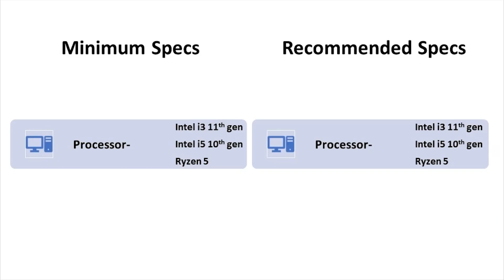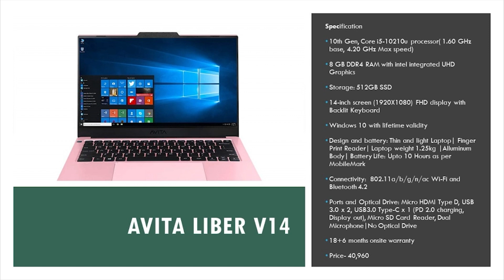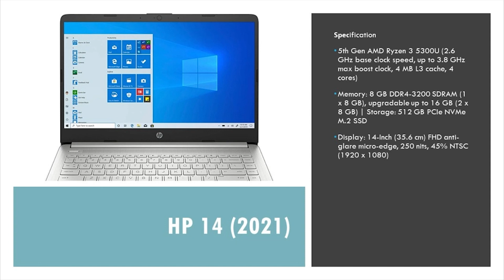[JUNE 2021] Best LAPTOP Under 45000 in INDIA 2021 - i5 vs Ryzen 5 | BEST Laptop under 45k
Best LAPTOP Under 45000 in INDIA 2021 - Core i5 vs Ryzen 5 | 8GB RAM | 512 GB SSD | GAMING & CODING

In this video, I will discuss The Best Laptop Under 45000 in India 2021 and these laptops are the Most Powerful Laptop Under 45000 For Students in India 2021. You can use these laptops for coding, programming, video editing, multitasking, and are the best Laptops under 45000 for students in India 2021. I tried to pick the Best Laptops Under 45k that can handle any task you want to do very easily.

🔥 Links of the Best Laptop Under 45000 in India (2021):

Thin & Light 11th Gen Core i3 Laptop, 8 GB RAM, 256GB SSD, 14-inch (35.56 cms) FHD Screen, Windows 10, MS Office, Built-in Alexa

➡️ AVITA Liber
10th Gen Core i5-10210U/8GB/512GB SSD/Window 10 Home/Integrated Graphics

➡️ Lenovo IdeaPad 3 (2021)
11th Gen Intel Core i3 |14" FHD IPS |Thin and Light Laptop | 4-side narrow bezel (8GB/256GB SSD/Win10/Office2019/Backlit KB/Fingerprint Reader/Arctic Grey/1.41Kg

➡️ HP 14(2021)
5th Gen Ryzen 3 5300U 14-inch(35.6 cm) FHD Laptop with Alexa Built-in(8GB/512GB SSD/Windows 10/MS Office/Natural Silver/1.46Kg

Topics Covered In this video:
1) Best LAPTOP Under 45000 in India 2021
2) MOST POWERFUL LAPTOP Under 45000
3) MOST POWERFUL LAPTOP Under 45000 in India 2021
4) Best LAPTOPS Under 45000 in India for students 2021
5) LAPTOPS Under 45000 for students in India 2021
6) Best Laptops under 45000 in 2021 for students
7) Best gaming laptop under 45000 in 2021
8) Top laptop under 45k in 2021
9) Top coding laptop under 45000 in 2021
10) best programming laptop under 45000 in 2021
11) Top students laptop under 45000 in 2021
12) Top office laptop under 45k in 2021